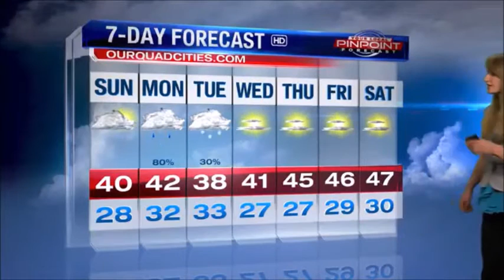Meteorologist Abigail Duval Demo Forecast Clip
Abigail Duval is an aspiring meteorologist with a Bachelor of Science degree from Northern Illinois University who lives for the thrills of weather, loves weather photography, and would love to report and teach people about the weather that affects their daily lives.